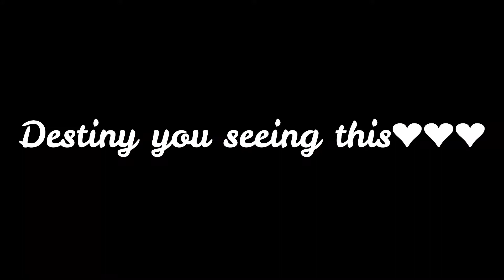Runaway🏃‍♂️💨💨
This is my 1xontop submission featuring @1x
I try my best to make videos
This was also for someone that I kinda luv yktvv